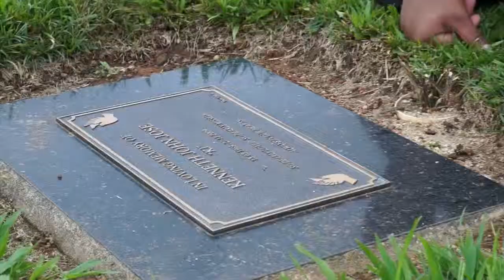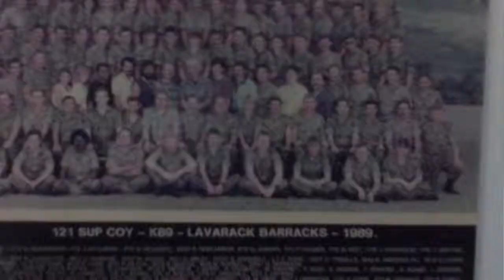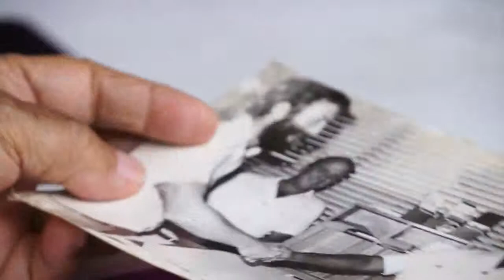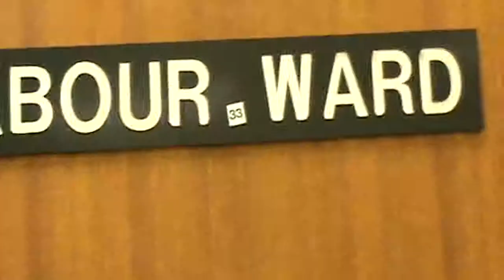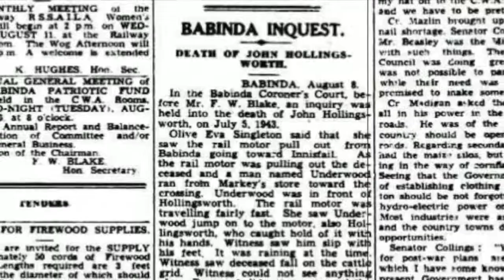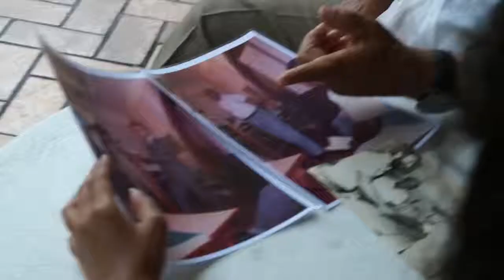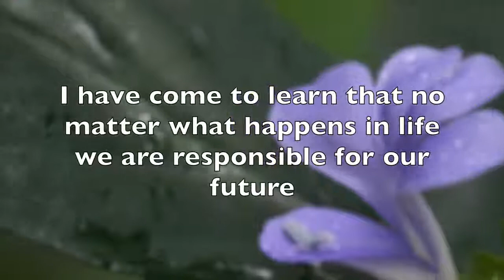kuril dhagun Deadly Stories Cairns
The kuril dhagun Deadly Stories project aims to capture stories of local heros. These films were created through film-making workshops with Indigenous people in Cairns.
They interviewed Malcome Lawrence, Kennith Jos, Maureen Sweeny and William Hollingsworth.

State Library of Queensland would like to thank all of those who took part in the workshops and helped to make this project a success. We’d like to especially thank our partners Youth Empowered Towards Independence (YETI) and Cairns Libraries.